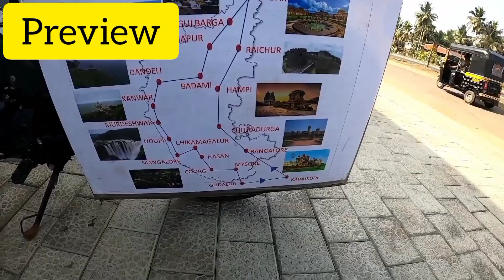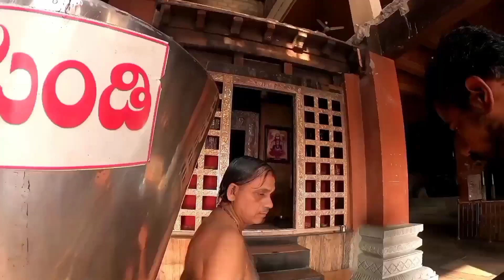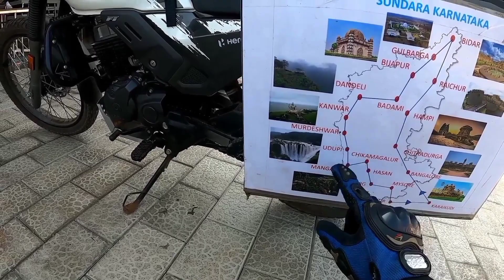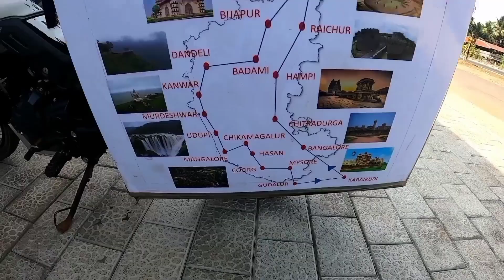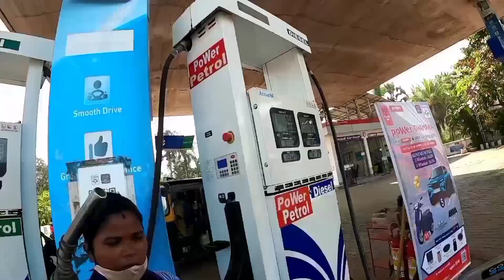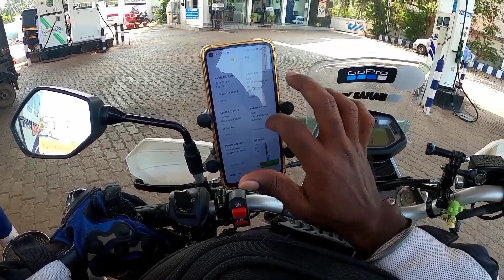Ep 19 || udupi Krishna temple || mattu beach || Karnataka ride || mahas yatra || solo ride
Hi all,
I am maha .. I travelled all Karnataka with my bike xpulse 200 and dedicate my ride to appu sir humanity. karnataka is one of the best and  nice state in India..really that is sundara Karnataka.. i had many different experience in the ride. i will share my experience to this channel. so please subscribe and share..

follow me other social platform